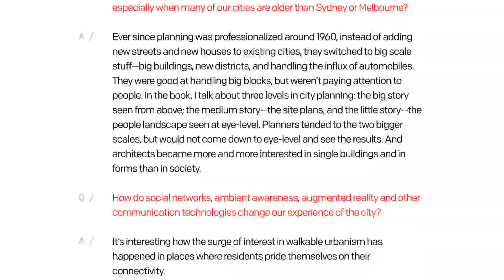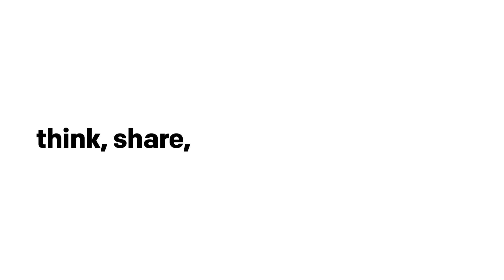Welcome to Co.Labs: We're Building Software About Software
Welcome to Co.Labs This site is a workshop where everyone in the coding community can learn, share, collaborate, and build.